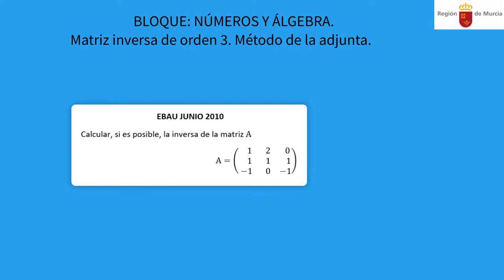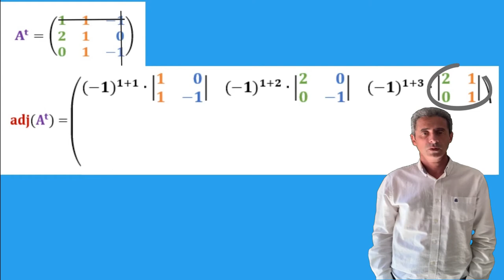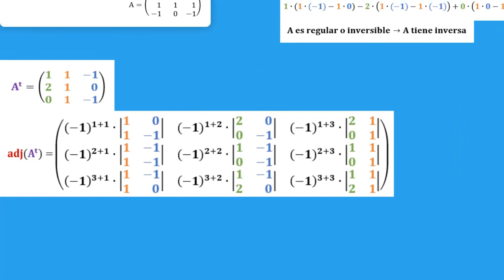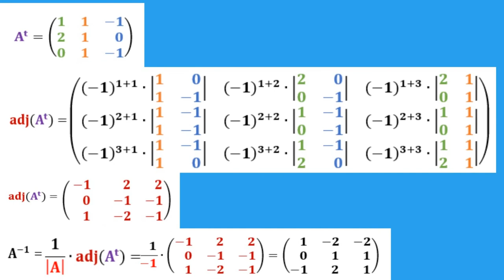MATRIZ INVERSA DE ORDEN 3. MÉTODO DE LA ADJUNTA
Tratamos de calcular la inversa de una matriz de orden 3 utilizando el método de la adjunta, para ello resolveremos un problema de EBAU de junio de 2010 de la Región de Murcia correspondiente al bloque II de Números y Álgebra.